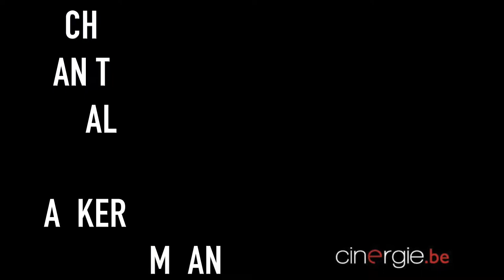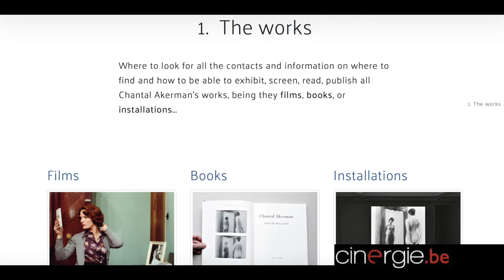Rencontre avec Nicola Mazzanti